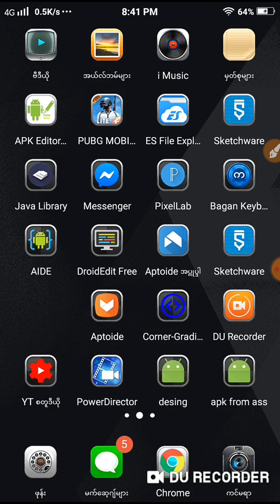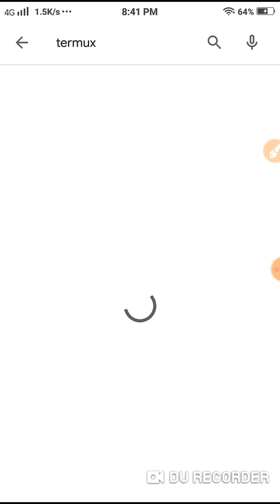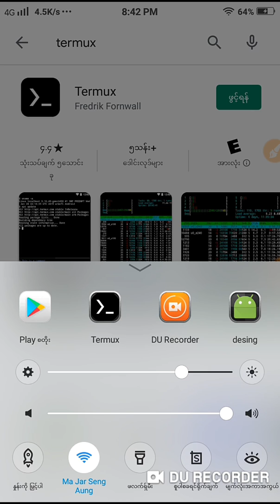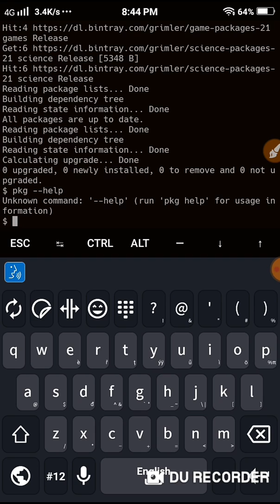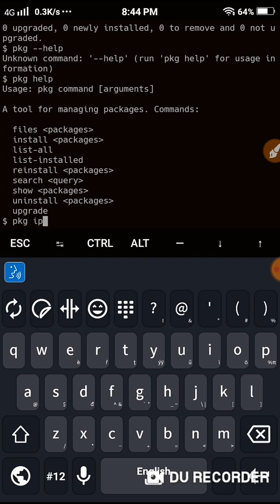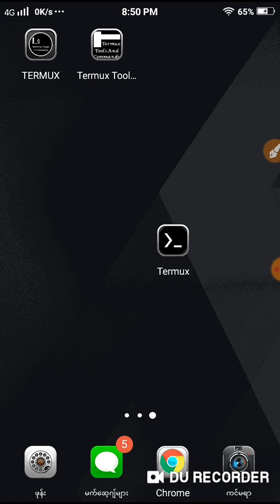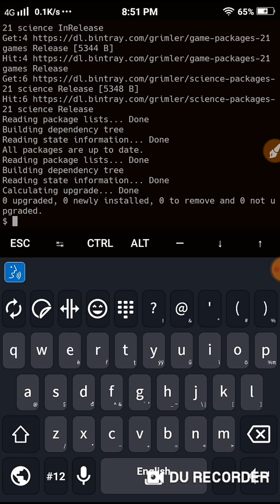Termux နဲ့ Hacking(စတင်လေ့လာသူတွေတွက်)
Facebook page ကို like လုပ်ပေးသွားပါအူး -